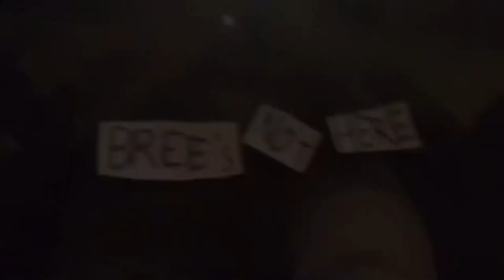CBS Television Network/Bree’s Not Here Entertainment (1972)